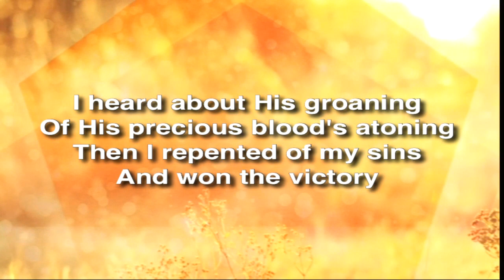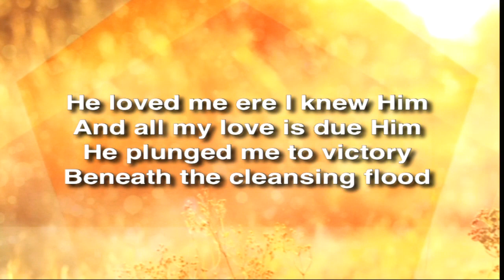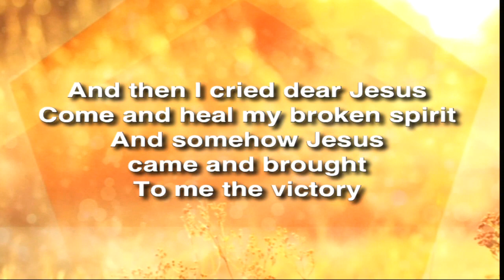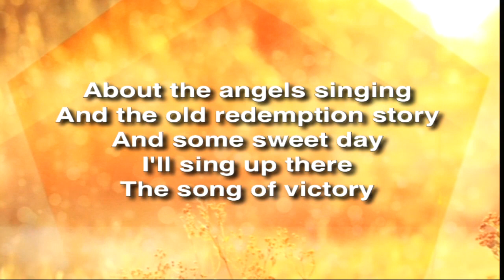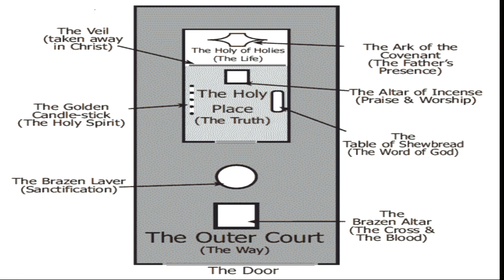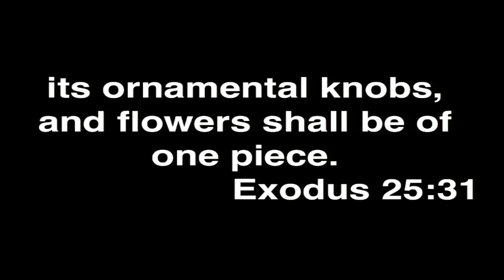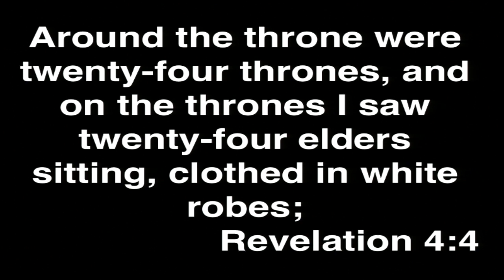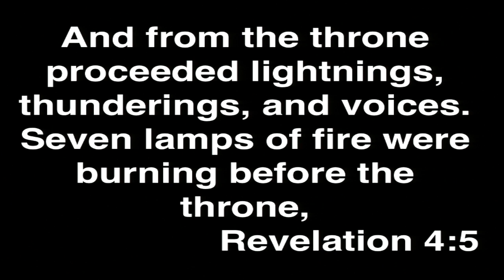Exodus 25: Part IV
Stoney Run PFWB - 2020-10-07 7:00pm